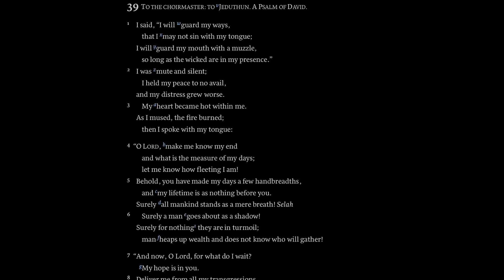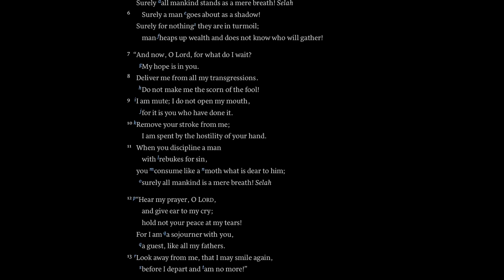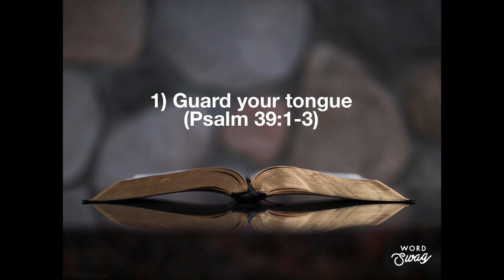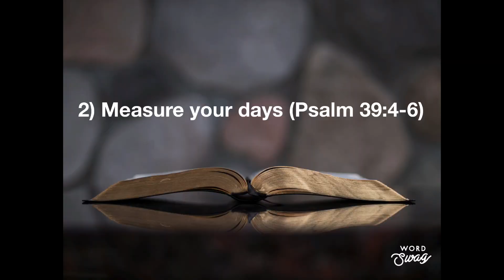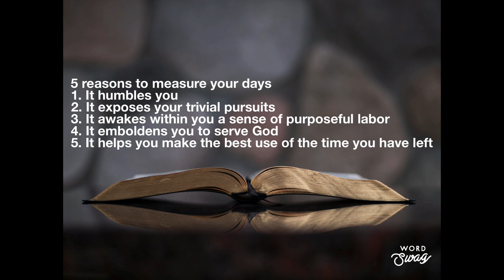April 26, 2020- Psalm 39